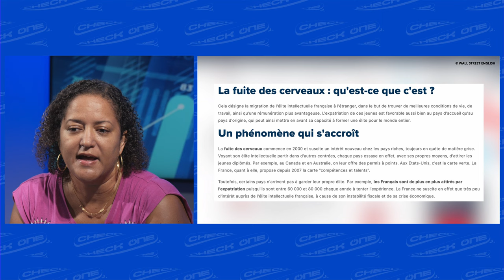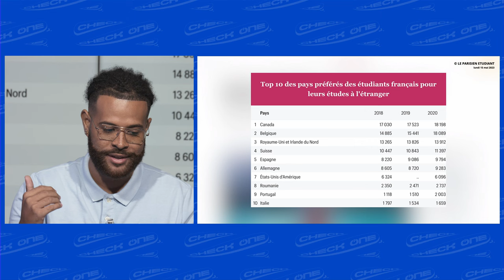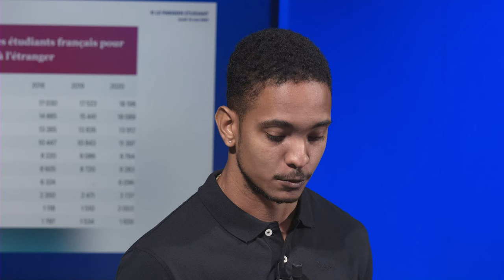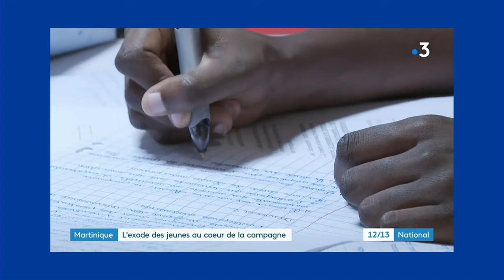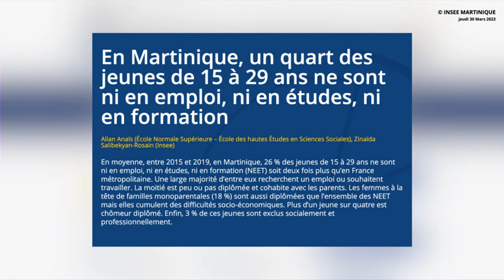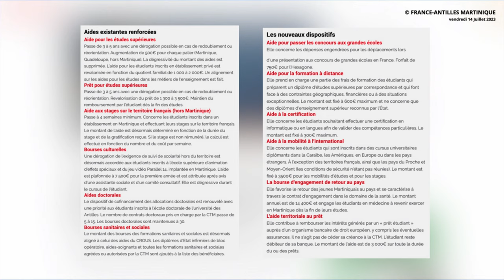Check'One : Exode massif des jeunes; entre filière incomplète et manque d'attractivité en Martinique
Avec Audrey Florent directrice du développement commercial de Skillforcampus et Bruno Daniel président de la fédération des Conseils de Parents d'Elèves.